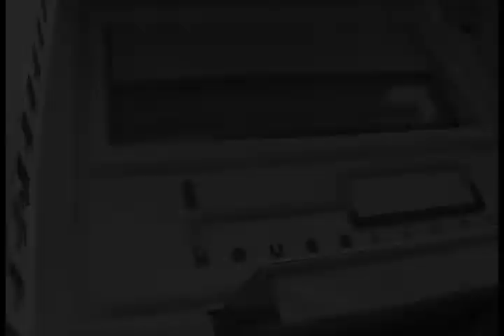[06.10.12] Programa Pedro Alcântara - Momento House Decor com Daniela Dorgan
Oferecer artigos de decoração de qualidade, prezando pela excelência no atendimento e satisfação total dos clientes, tendo como base a ética e o comprometimento com os colaboradores, fornecedores e diretoria.

Atuar no mercado visando crescimento, entendendo e solucionando as necessidades de nossos clientes com produtos de qualidade e cumprimento de prazos, tornando-se referência no ramo de decoração no estado de São Paulo em 2012.

Av. Mal. Floriano Peixoto, 156, Gonzaga, Santos, São Paulo

Especial Momento House Decor